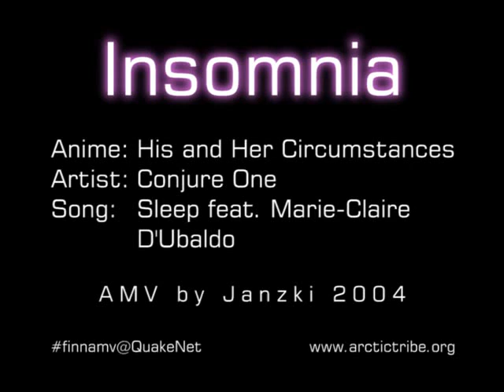Conjure one - Sleep (insomnia AMV)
es un amv de la serie karekano, la verdad esta muy chido el video y muy romantico y la rola super sensual